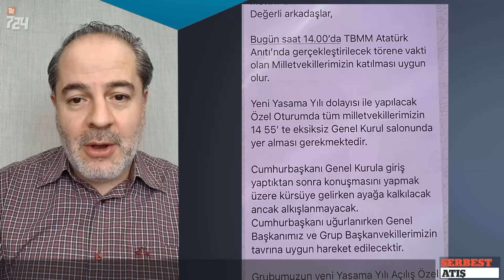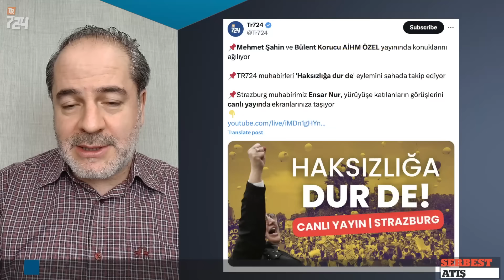ALAN MEMNUN, SATAN MEMNUN! [SERBEST ATIŞ]